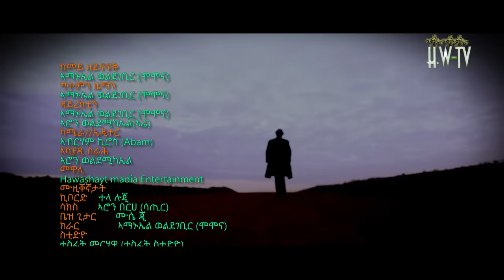Gezana : Kemey Zeybafik - Amanuel Weldegabir Momona : Eritrean New Music 2019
HawashaitMusic HawashaitTigrinya HawashaitEritrea HawashaitAmharic Amanuel Weldegabir momona ethio 360 media somalia ethiopia abiy ahmed new eritrean movie 2020 ethiopian news today denden media